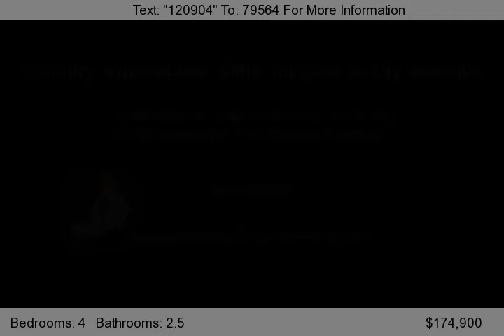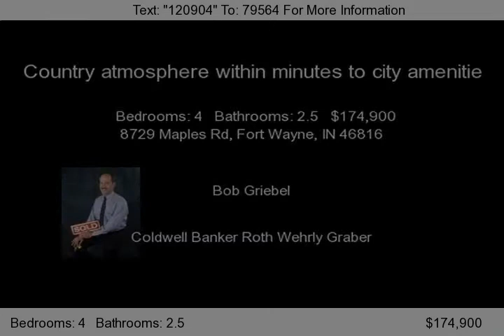8729 Maples Rd, Fort Wayne, IN 46816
Country atmosphere within minutes to city amenities. Fantastic remodeling includes: kitchen cabinets, oak trim, six panel doors. New concrete drive and beautiful large patio to wooded rear yard. Hardwood floors in dining room and new carpet just installed by K N carpet. Basement with rec room. Covered porch in front Truly move in condition. Sellers have done beautiful work on interior &#40;neutr...